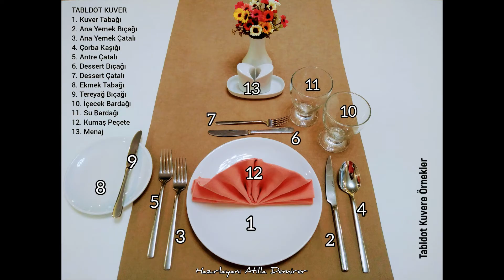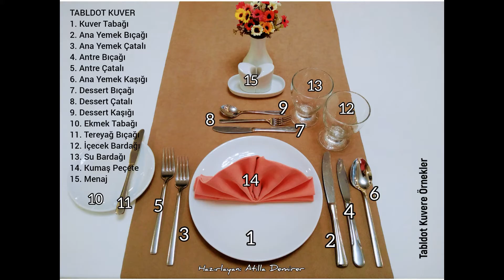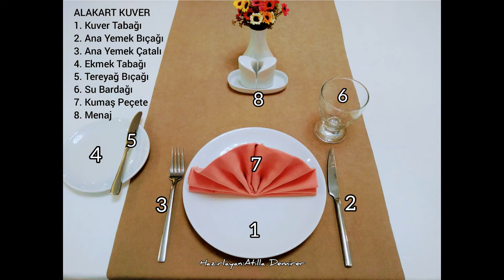KUVER AÇMA/ KUVER ÇEŞİTLERİ / Masa Düzeni, COUVERT (Örnek Masalar Resimli) Mice en place nedir?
KUVER AÇMA / KUVER ÇEŞİTLERİ? COUVERT, Masa Düzeni, Mice en place, Servis Kuralları, Set up nedir? Kuver Nasıl Açılır?

Bilgi paylaştıkça çoğalır felsefesi ile hazırlamış olduğum bu video yararlanmak isteyenler için eğitim amaçlı da kullanılabilir.

"SEVGİNİZ EN KIYMETLİ MALZEMENİZDİR"